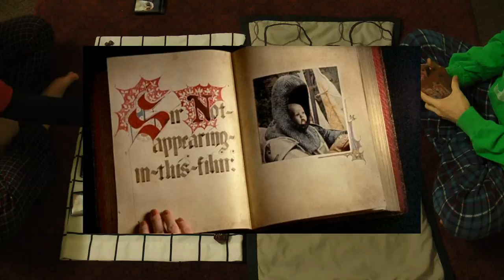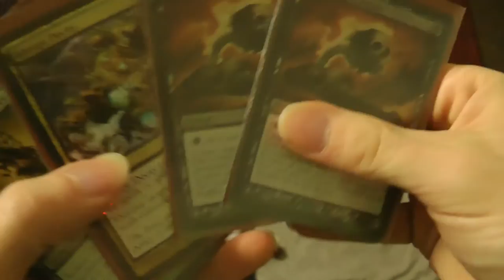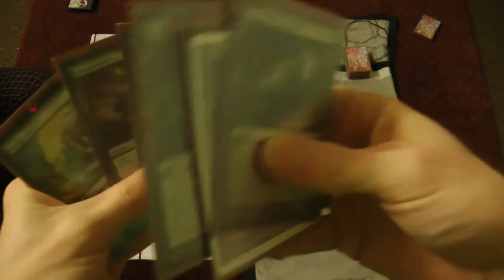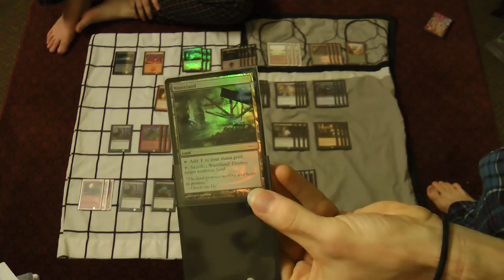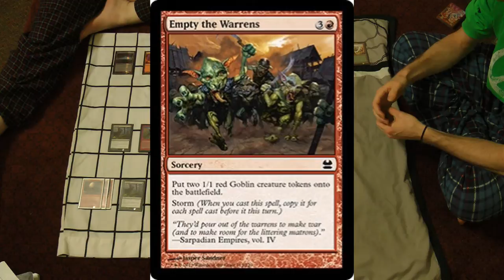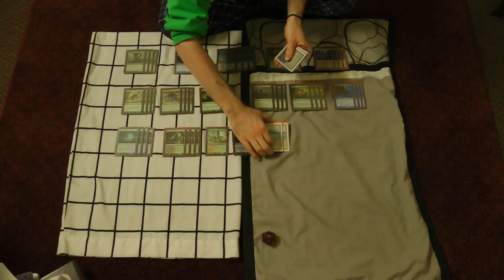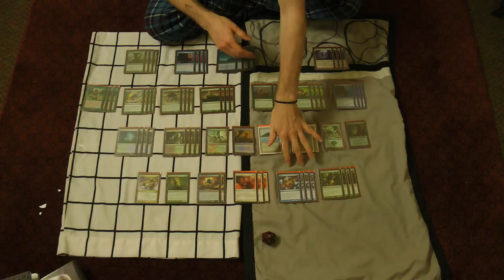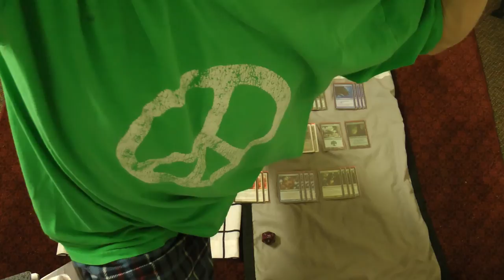Legacy Magic — BUG Infect vs. Rakdos Zombardment — w/ Deck Techs for Each!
Episode 9 of The Life of an Underplayed Legacy Deck
or
Nothing, because deck techs don't get a subtitle. (^_^)

The rematch of lovers, which obviously involves poison and necromancy! During the afterparty, we'll finally reveal how the decks are built.

Rakdos Zombardment:
Creatures
• 4 Bloodghast
• 4 Carrion Feeder
• 4 Dark Confidant
• 4 Gravecrawler
• 4 Young Pyromancer

Non-Creature Spells
• 4 Cabal Therapy
• 4 Faithless Looting
• 3 Goblin Bombardment
• 4 Innocent Blood
• 4 Thoughtseize
• 1 Tragic Slip

Lands
• 4 Badlands
• 4 Bloodstained Mire
• 1 Mountain
• 5 Swamp
• 1 Undiscovered Paradise
• 1 Urborg, Tomb of Yawgmoth
• 4 Wasteland

Sideboard
• 3 Blood Moon
• 2 Engineered Plague
• 4 Nihil Spellbomb
• 1 Raven's Crime
• 4 Shattering Spree
• 1 Tragic Slip

BUG Infect:
Creatures
• 4 Blighted Agent
• 4 Glistener Elf
• 4 Noble Hierarch
• 4 Plague Stinger

Non-Creature Spells
• 4 Berserk
• 4 Gitaxian Probe
• 4 Groundswell
• 4 Invigorate
• 4 Might of Old Krosa
• 4 Vines of Vastwood

Lands
• 2 Bayou
• 1 Forest
• 4 Inkmoth Nexus
• 4 Misty Rainforest
• 1 Pendelhaven
• 2 Tropical Island
• 4 Verdant Catacombs

Sideboard
• 1 Abrupt Decay
• 3 Apostle's Blessing
• 4 Daze
• 4 Nature's Claim
• 2 Surgical Extraction
• 1 Viridian Shaman

Note: Whereas this deck runs two Pendelhavens in Modern, and although I mentioned that I might add another to Legacy, the need for forests to turn Invogorate online is just too great for me to replace a fetchland with another legendary land that doesn't even produce a Dimir color.